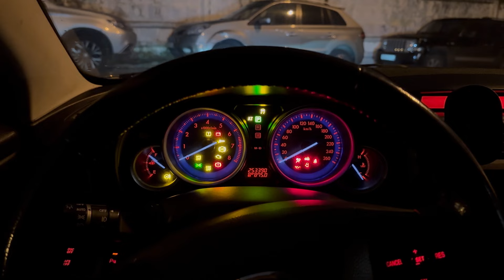Заимка. Рыбалка на Вазузе 25-27.10.24